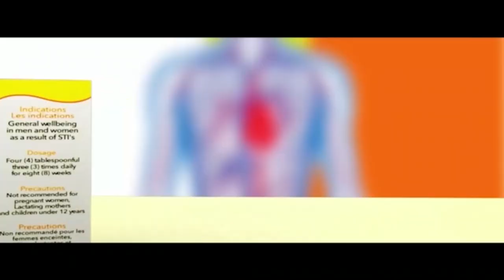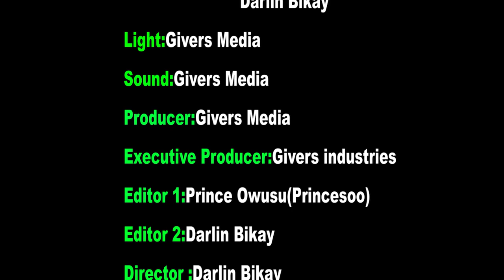GHANA ABATO) ## NDC HAS NO POLICY TO COMPETE NPP ... KOFI KARIKARI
NDC HAS NO POLICY TO COMPETE NPP ... KOFI KARIKARI.